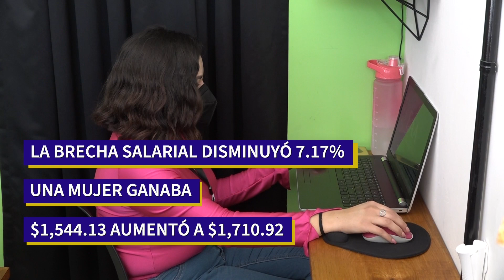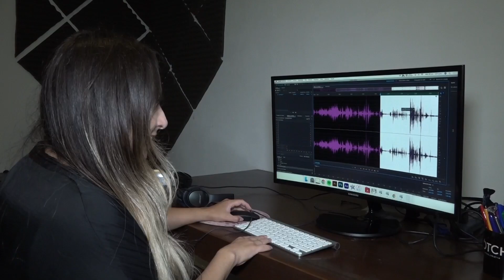La desigualdad salarial nacional es de 36.9%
Con estas diferencias las afectaciones se ven reflejadas en el presente y futuro de las mujeres